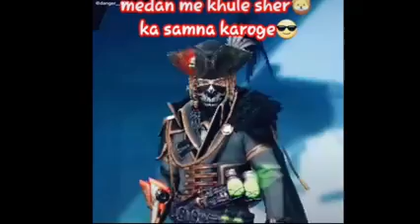freefire meme 18+ TikTok🎶 video